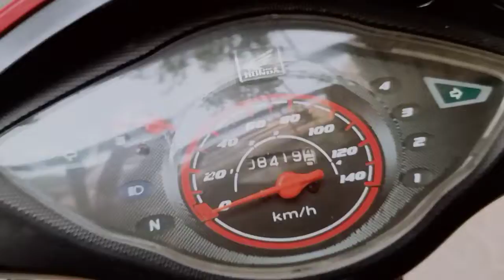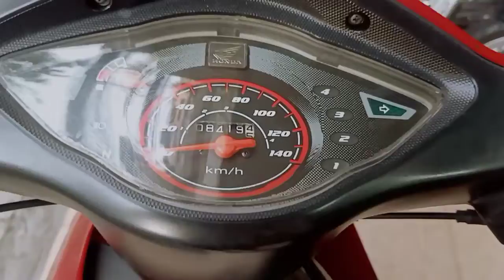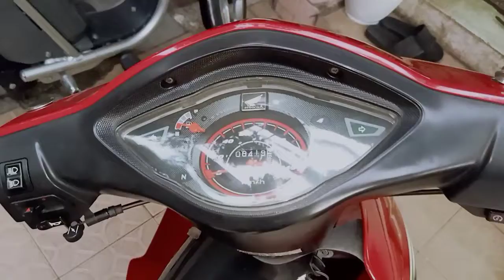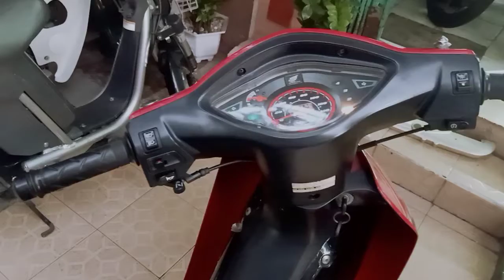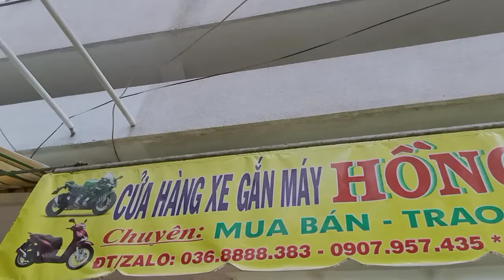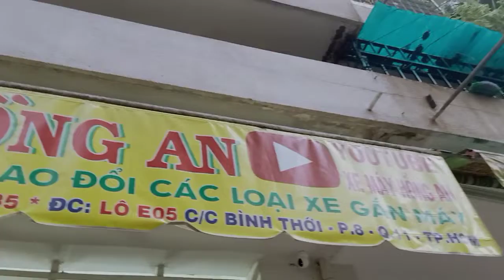SIÊU CỌP WAVE ALPHA 2009...ODO:8K.CHỈ DÀNH CHO AE ĐAM MÊ SƯU TẦM..LH:0368888383-0907957435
chung nghiep hồng BIDV chi nhánh chợ lớn 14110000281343